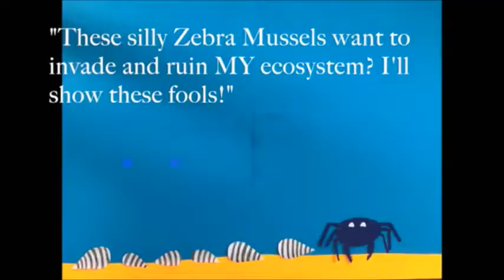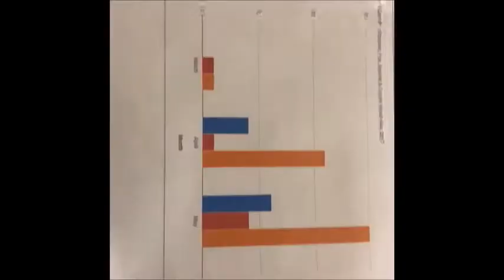Data Jam 2018 Highlight Reel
Here are some of our favorite clips from the 2018 Data Jam competition!